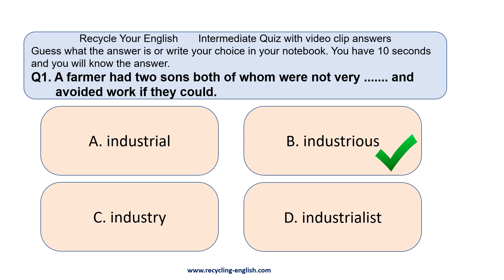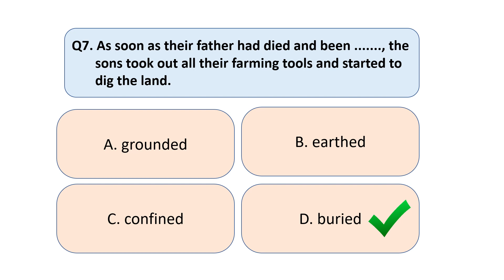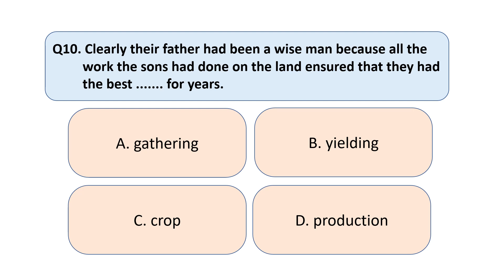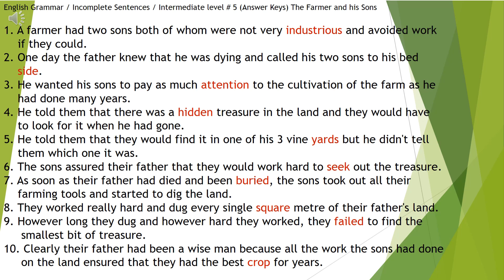Intermediate quiz 5 The farmer and his sons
This is a story of the farmer and his sons. The students will learn a lot of vocabulary items while reading the story and figuring out the correct word for each blank.